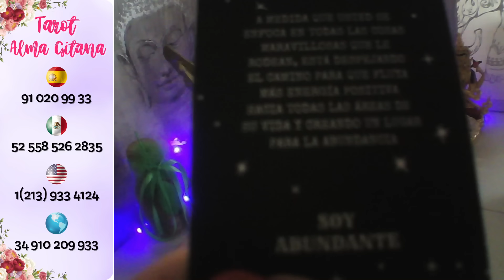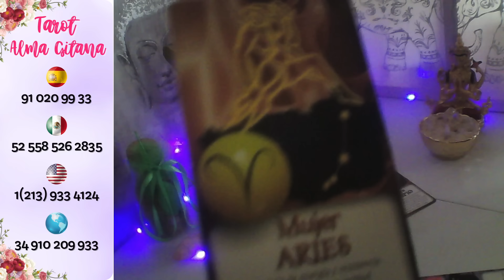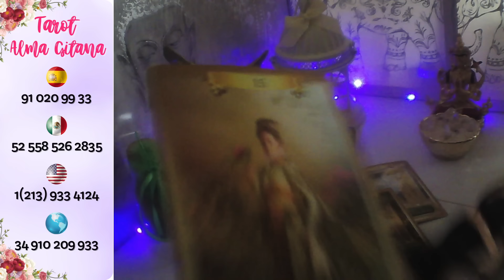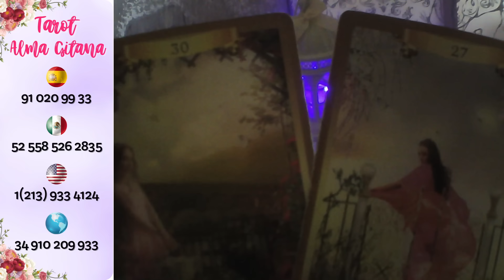LIBRA☕👉LE TIRASTE EL EGO😀 72H VUELVE A TUS PIES MÁS ENAMORAD@💋 SE MUERE X TENERTE💓library